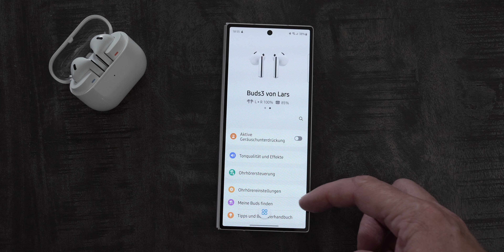Samsung Galaxy Buds 3 - mein Fazit | schwer zu empfehlen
Nicht jeder mag richtige In-Ears und hier kommen Kopfhörer wie die Samsung Galaxy Buds 3 ins Spiel. Die Galaxy Buds 3 steckt ihr nicht tief in euren Gehörgang sondern legt sie eher in euer Ohr. Dieses sogenannte Open Ear oder Open Fit Design bringt ein paar Vorteile gegenüber klassischen In-Ears wie den Galaxy Buds 3 Pro den Buds 2 Pro oder auch den Sony Wf-1000XM5 es gibt aber auch eine Nachteile.
Wie sich die Galaxy Buds 3 in meinem Test und meinen Ohren geschlagen haben, das erfahrt ihr in diesem Video.

Bei allen folgenden Produktlinks, handelt es sich um Amazon-Partnerlinks.

Hier geht es zu den Galaxy Buds 3 :

Hier findet ihr die MagGo 3 in 1 :

Hier geht es zum Sonos Roam 2:

Hier geht es zu den Sonos Ace :

Hier geht es zur Ricoh GR IIIX :

Hier geht es zum Samsung SmartTag 2 :

Hier geht es zum Galaxy S24 Ultra :

Hier geht es zur Huawei Watch GT 4 :

Hier geht es zur Pixel Watch 2:

Hier geht es zum Google Pixel 8 Pro:

Hier geht es zur Galaxy Watch 6 Classic :

Hier geht es zum Galaxy Z Fold 5 :

Hier geht es zum Google Pixel Tablet :